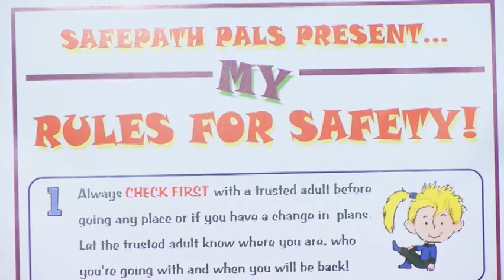Gavel to Gavel - June 2015